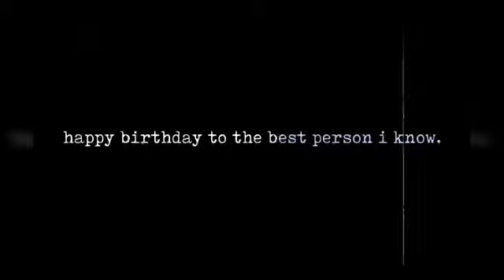Happy Birthday Dakota Jonhson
Counting Starts / The Monster - OneRepublic / Eminem Rihanna (Boyce Avenue ft  Carly Rose Sonenclar)